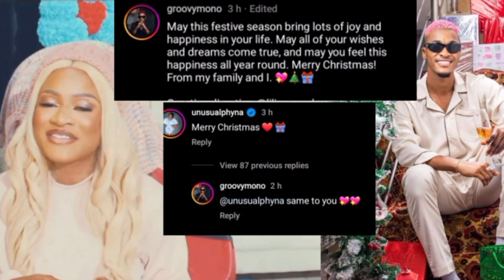Adorable moment Phyna, Groovy and siblings sent Christmas messages to their fans.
Your Favourite Celebrities News Update,  BBNAIJA Season7 Winner.